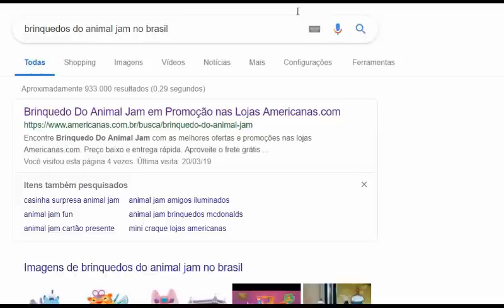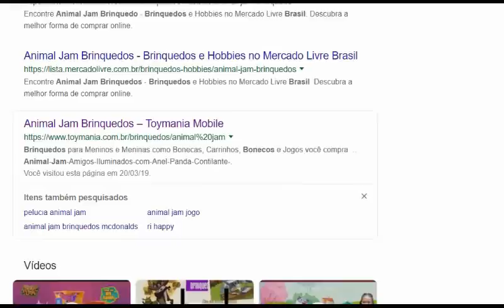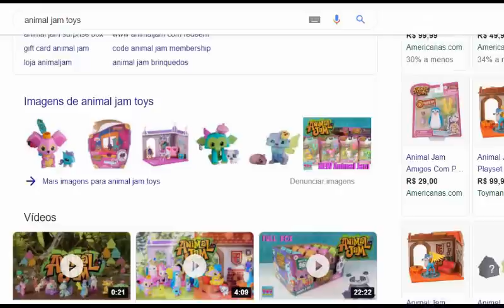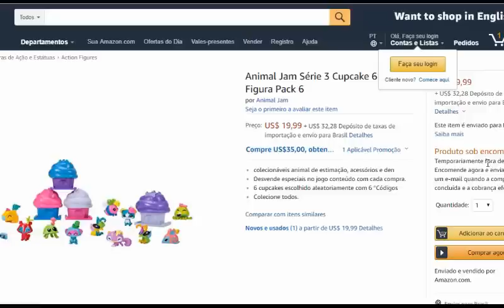COMO ENRIQUECER COM MASCOTES NO ANIMAL JAM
Pessoal, nesse vídeo eu dou uma dica sobre algo que hoje ta crescendo de valor em trocas no Animal Jam e pode ser um ótimo investimento pra você que quer ganhar bons itens! Então nesse vídeo, vc tem bastante informação sobre mascotes raros!